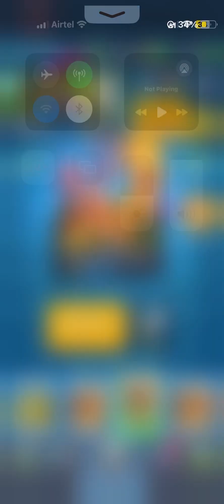Trophy Pushing Deck ~ Clash Royale